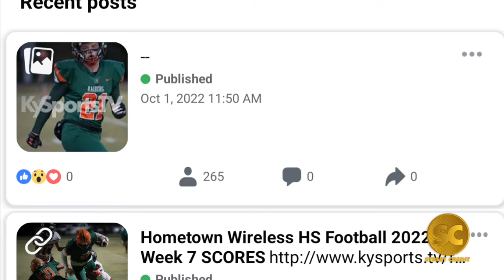🏀 Kentucky Wildcats Cassidy Rowe - Media Day 2022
- University of Kentucky Wildcats women's basketball player Cassidy Rowe talks to the media during Media Day 2022.